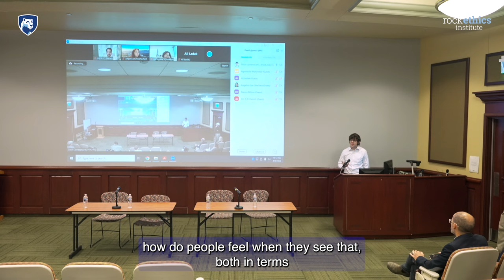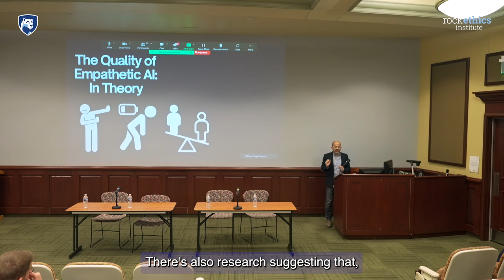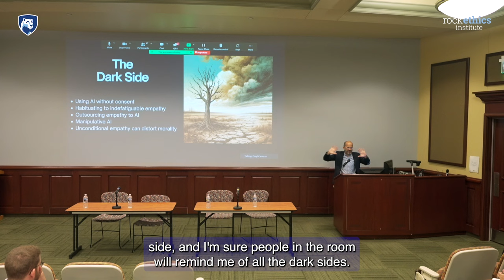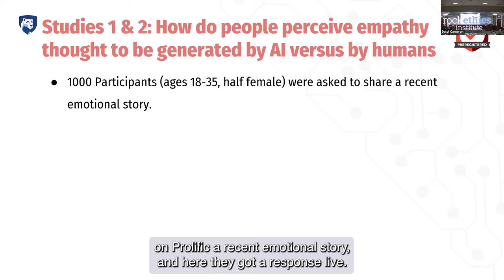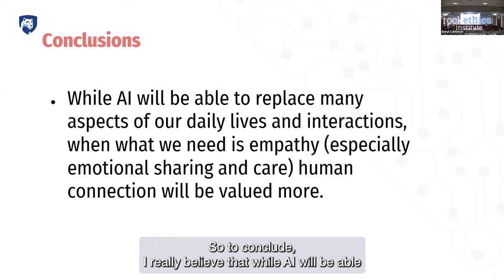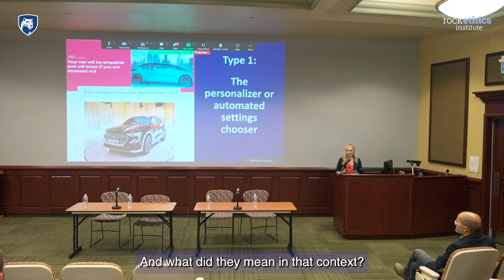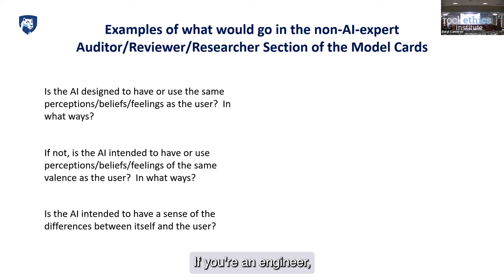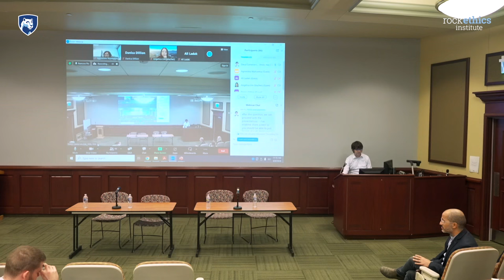Expanding Empathy 2024 special event: Empathy, Morality, and AI